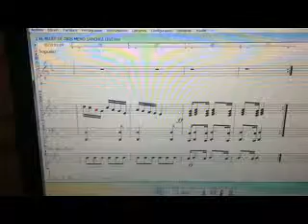EL BLUES DE DIOS MEMO SANCHEZ LEVI